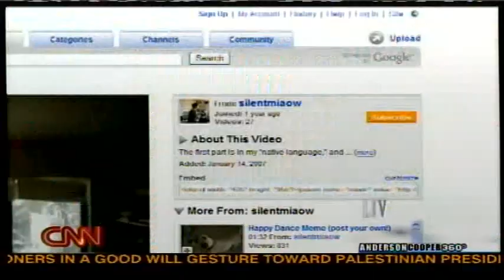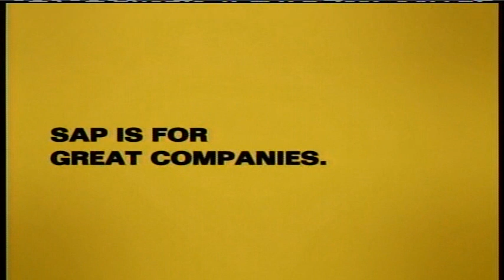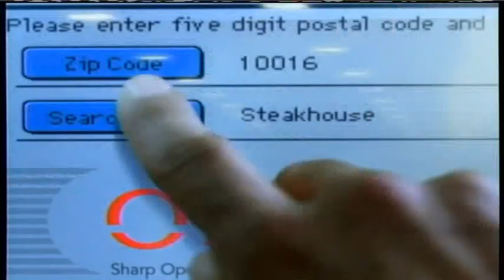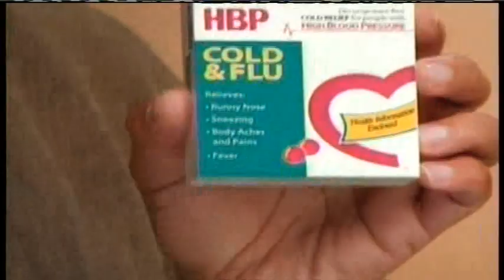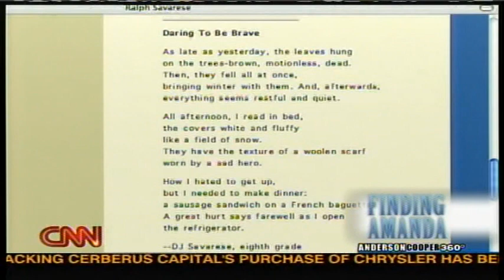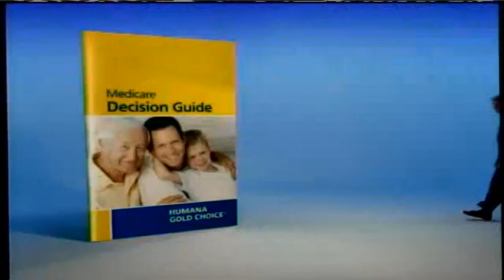finding Amanda on CNN